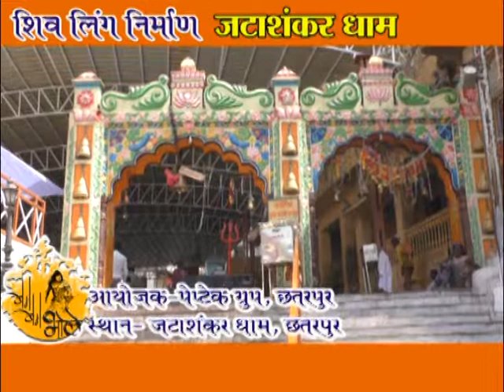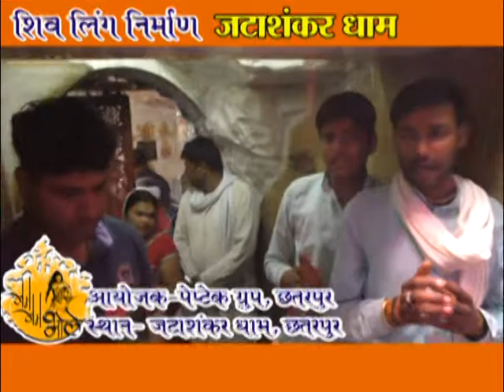jatashankar program peptech